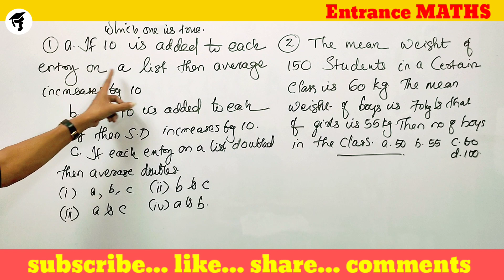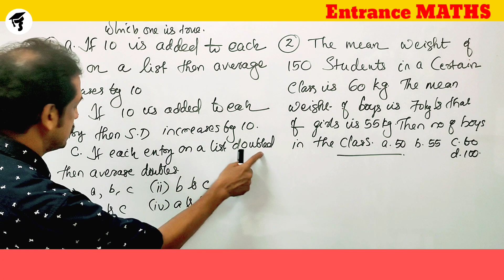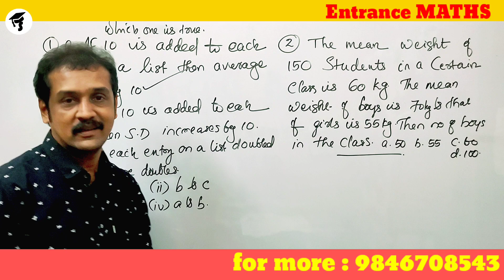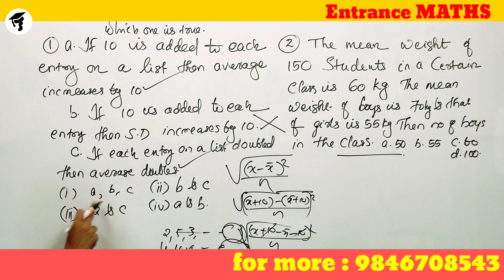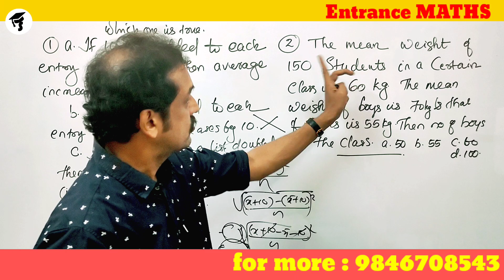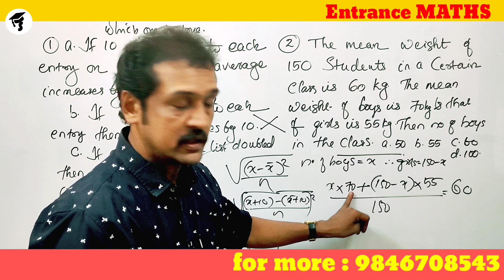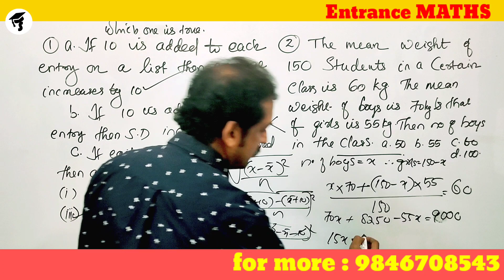NDA entrance Mathematics class statistics | NDA2021 | malayalam